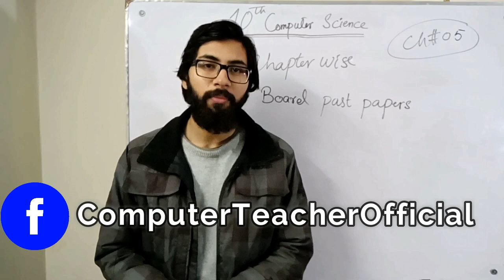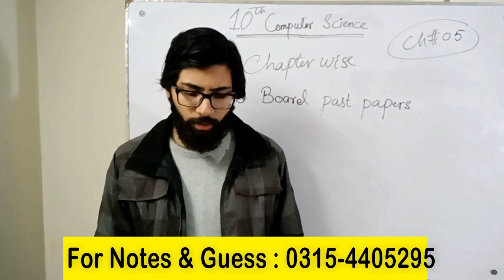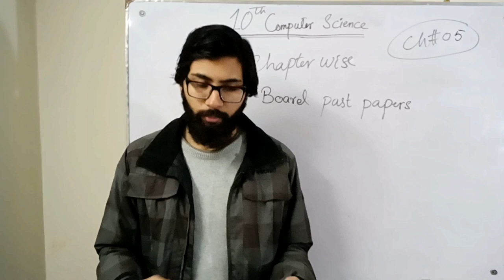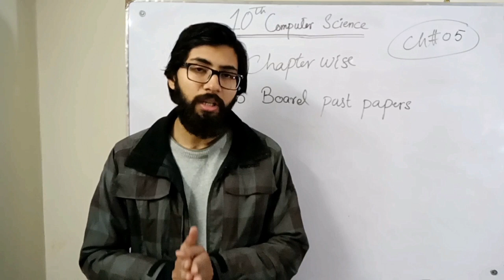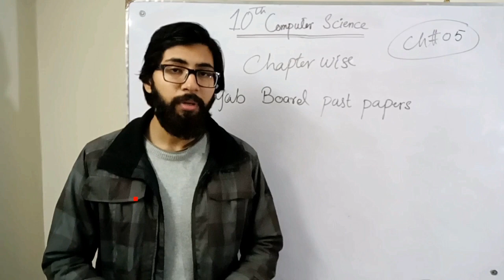10 class computer Board questions of chapter 5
- Past paper questions of chapter 5

punjab text book board/Sindh text book board/KPK text book board 10th class Computer Chapter 5 Important Questions is conducted in Urdu/hindi/English. This lecture for 10th class students for Computer Science is created for all students.

"BOARD QUESTIONS"

10 class computer chapter 5

Computer Science 10th class by Adeel Mahboob
Computer lecture series
computer lectures
10 computer lectures